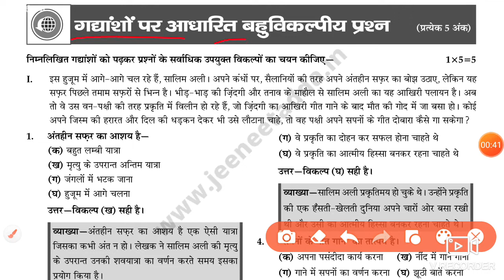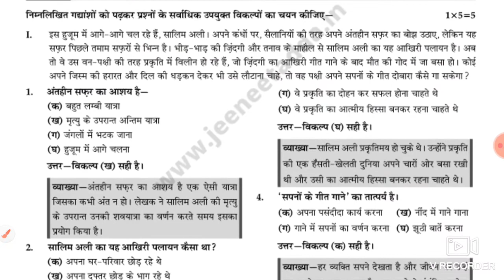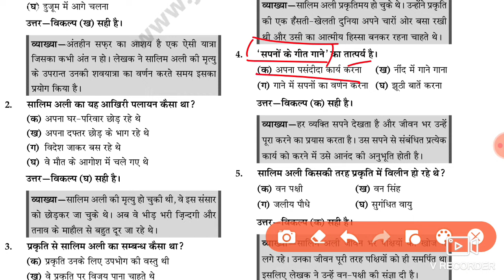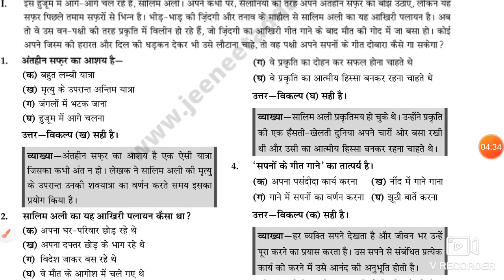साँवले सपनों की याद/Class 9 Hindi Kshitij Chapter 4 | Sawle Sapno ki Yaad गद्यांश आधारित प्रश्नPart1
साँवले सपनों की याद/Class 9 Hindi Kshitij Chapter 4 | Sawle Sapno ki Yaad गद्यांश आधारित प्रश्न Part 1/term 2

Class 9 Hindi Term 2 Exam (Course A) | Complete Master Plan for Study

👇👇 Class 9 Term 1and 2 Syllabus 👇👇

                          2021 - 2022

Hi

Guys I Am New Youtuber here please Support my Channel like and share and Subscribe if any doubt ask me in chat section as soon as possible I will reply...thank you so much for your support  your aman cool...

Guys Aaj Ki Is Video Me Maine Aapko Ye Bataya Hai Ki Class 9 Hindi Kshitij Chapter 4 | Sawle Sapno ki Yaad गद्यांश आधारित प्रश्न Part 1 hai Ummeed Hai Aapko Ye Video Bahut Pasand Aayegi

Social Links.

साँवले सपनों की याद/Class 9 Hindi Kshitij Chapter 4 | Sawle Sapno ki Yaad गद्यांश आधारित प्रश्न Part 1/term2

Also Watch :-

👇👇 Class 9 Term 2 Sample Paper 👇👇

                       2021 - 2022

🤗🤗🤗Thanku🤗🤗🤗